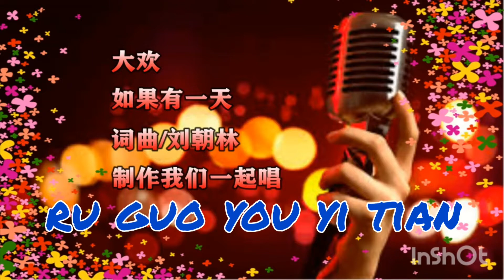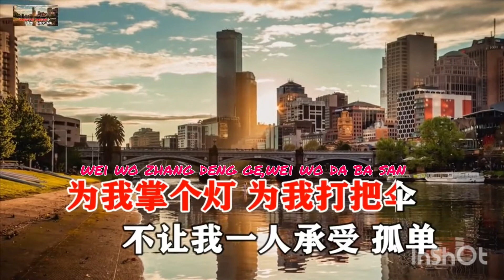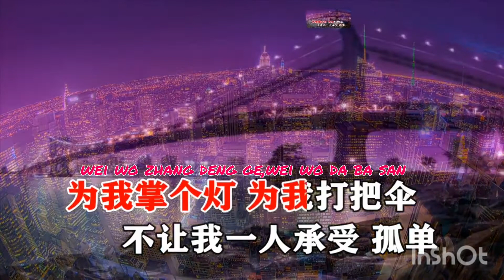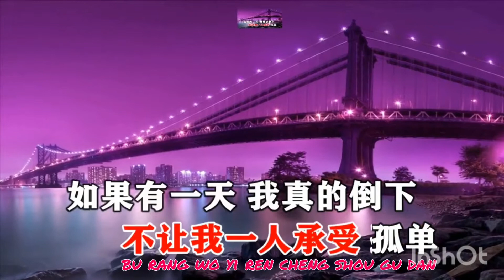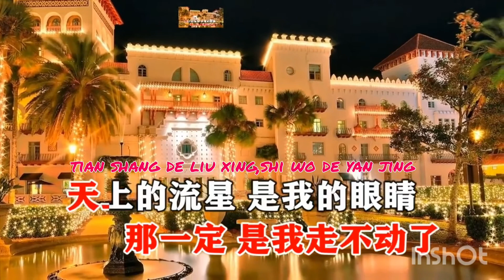17 Juni 2021